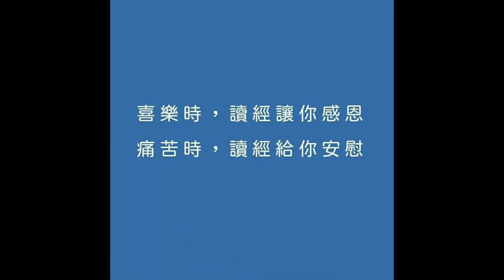永恆神父：如何贏取未來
永恆神父今日的聖言分享：

那時候
耶穌對群眾說
天國好像撒在海裏的網
網羅各種的魚
網一滿了
人就拉上岸來
坐下
揀好的
放在器皿裏
壞的
扔在外面
在今世的終結時
也將如此
天使要出去
把惡人由義人中分開
把他們扔在火窯裏
在那裏要有哀嚎和切齒聲
這一切你們都明白了嗎
他們說
是的
他就對他們說
為此
凡成為天國門徒的經師
就好像一個家主
從他的寶庫裏
提出新的和舊的東西
耶穌講完了這些比喻
就從那裏走了
瑪竇福音13:47-53